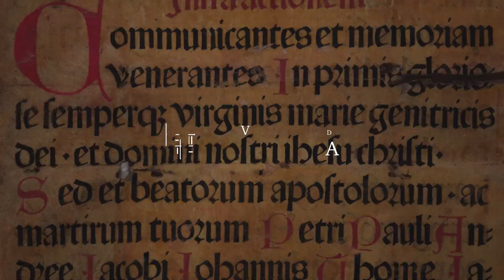Biosciences at the University of Barcelona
In the area of Biological Sciences, the Faculty of Biology is the first in Spain and one of the top 100 centres worldwide, according to the QS World University Ranking. It is in fact one of the most productive Faculties in terms of research in Barcelona. The city is an excellent place to study and live and the Faculty of Biology at University of Barcelona provides advising and support for International Exchange students to help them feel right at home from day one !